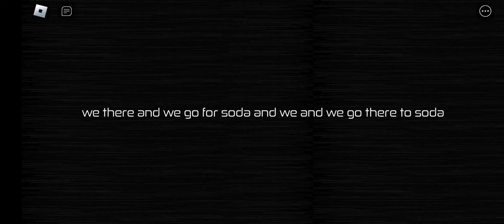backroom in roblox